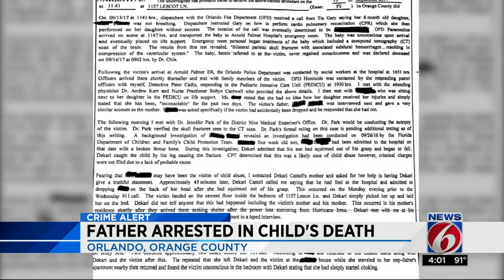Father charged in 5-month-old's death